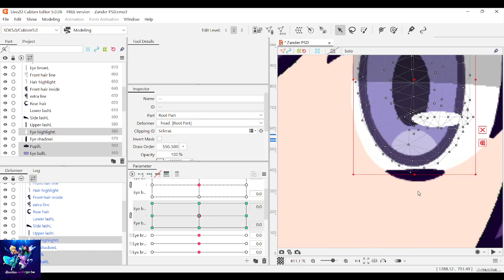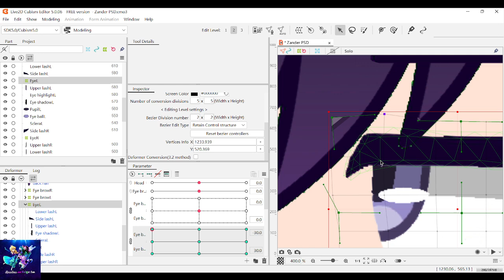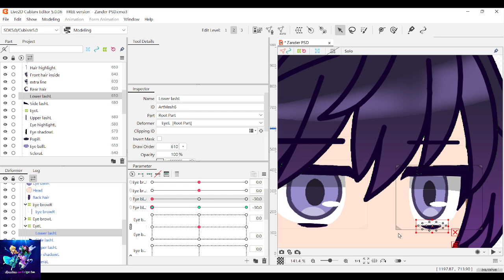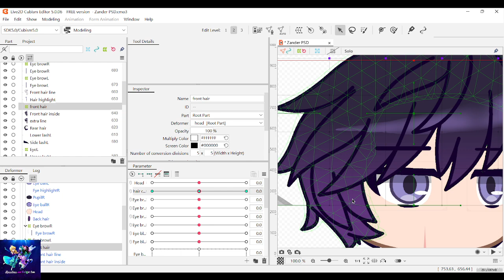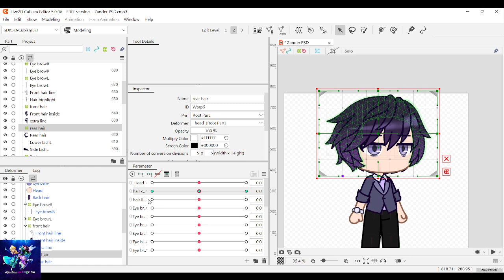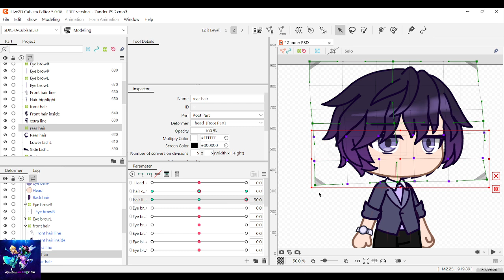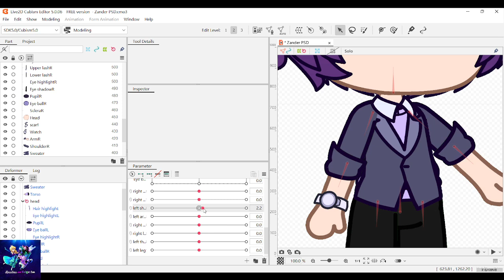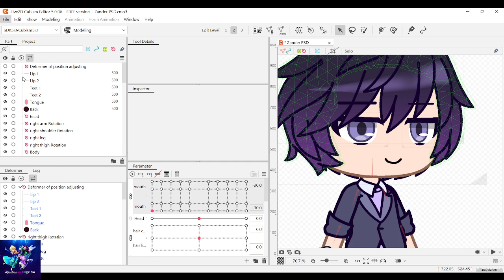Rigging Zander for Love Like You MEP ! (Part 2)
Character belongs to @RosyClozy

Softwares/Applications used:
Gacha Club (Character)
Firealpaca (PSD)
Live2D (Modeling and animation)
OBS (Recording)